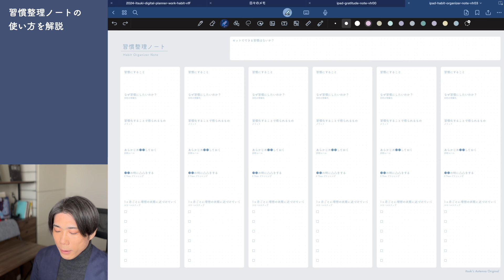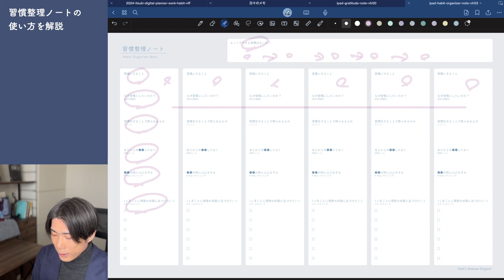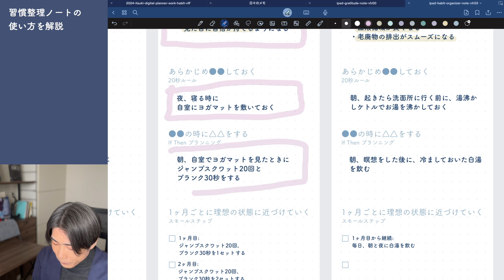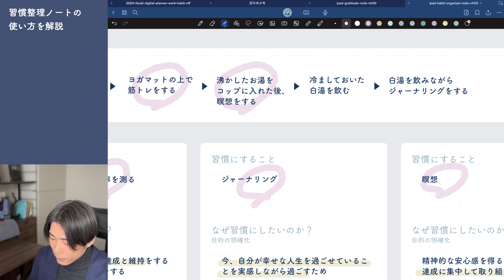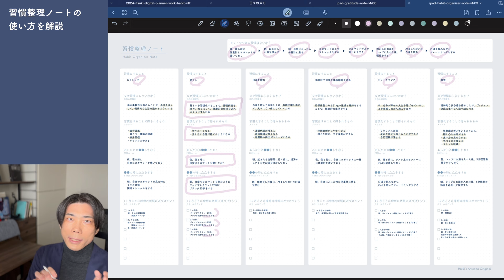ノート術｜習慣化に必須の3つの習慣術を詰め込んだノートをデザインしました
iPad習慣整理ノートを活用して、一緒に3日坊主を卒業して、新しい習慣を継続できるようにしていきましょう！

iPadアプリGoodNotes5&6で使える「習慣整理ノート」をデザインしてみました。

新しい習慣を始めてみたけど、
・3日坊主でやめてしまった
・なかなか成果が出なくてやめてしまった
・毎日継続するのが大変で、面倒くさくなってしまった

そんな悩みを抱えているあなたのお役に立てるよう、試行錯誤してデザインしてみました。

ぜひ最後までご覧いただけますと幸いです。

オリジナルデザインのiPad習慣整理ノートはこちら

目 次
0:00 習慣作りでこんな悩みはありませんか？
0:57 新しい習慣を継続する時の3つのコツ
5:51 iPad習慣整理ノートの使い方
10:11 最後に｜一緒に新しい習慣を継続していきましょう！

●STORES｜イツキオリジナルデザインのiPadノートはこちら

●撮影機材・編集ツール
Sony α6400：
M1 MacBook Air：

フリー動画素材について